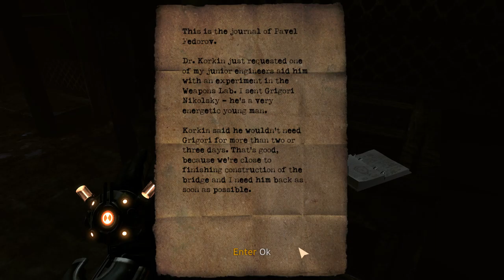Let's Play SINGULARITY 😱 Episode #15 ❗ Horror-FPS-Gameplay on Hard Difficulty ❗ without commentary 🤐